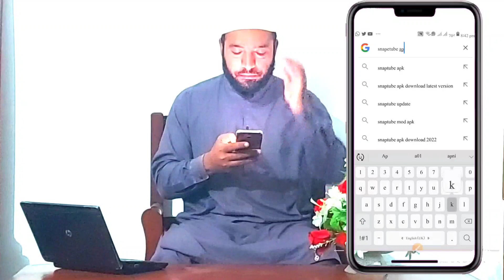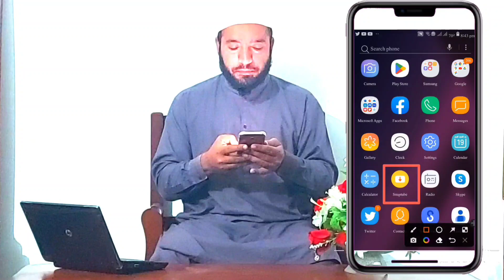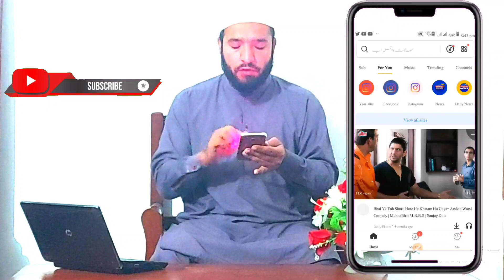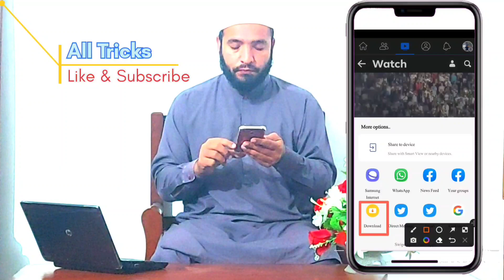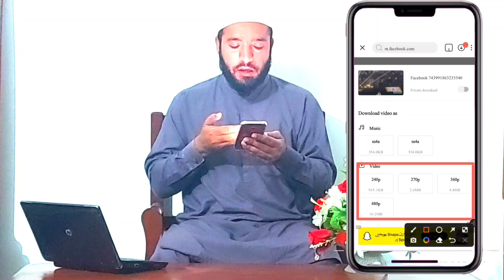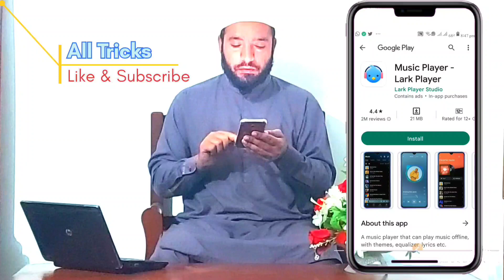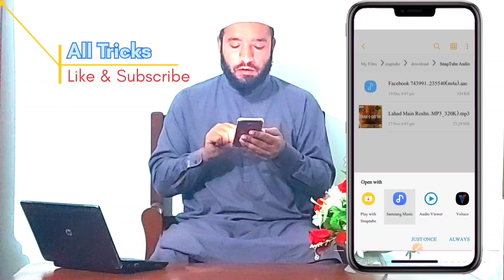How to separate audio from video ویڈیو سے آڈیو کیسے الگ کریں #appaudio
How to separate audio from video